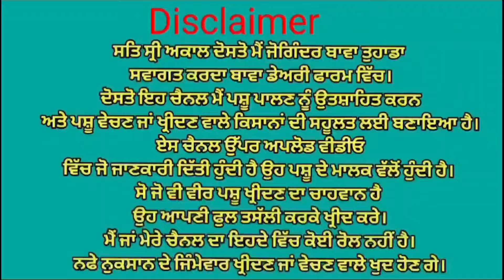ਤਿੰਨ ਤਾਜੀਆ ਸੂਈਆ ਗਾਵਾਂ ਵਿਕਾਉ 👌👌 ਮਗਰ ਵੱਛੀਆ 💥💥💥 Bawa dairy farm